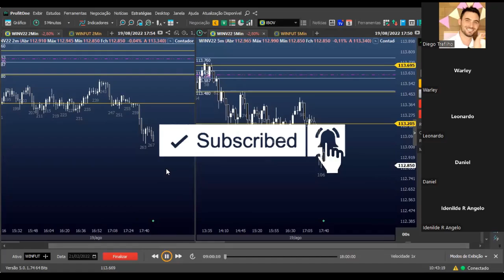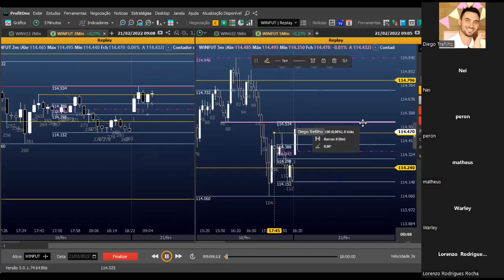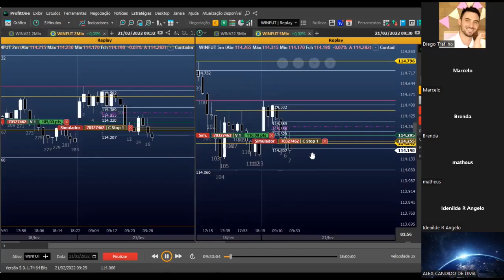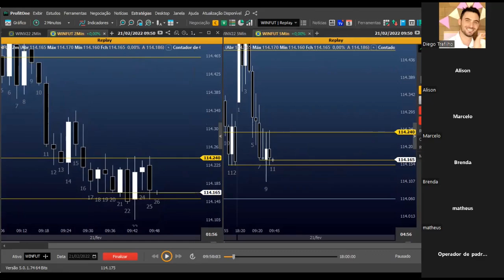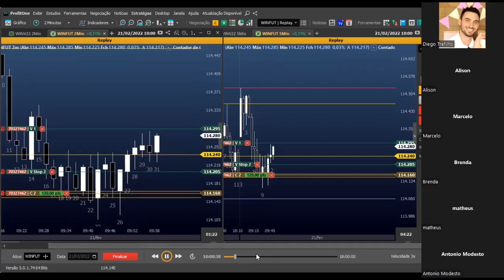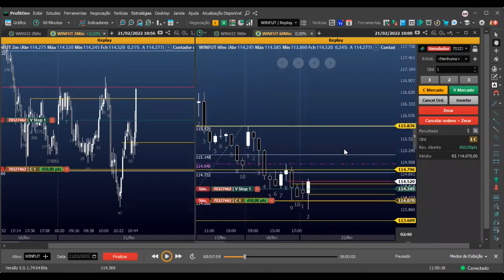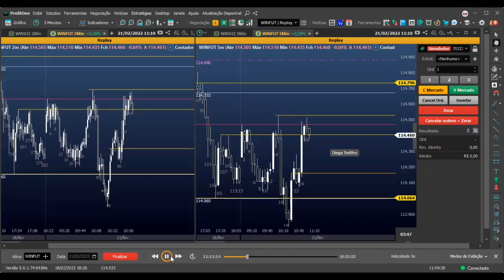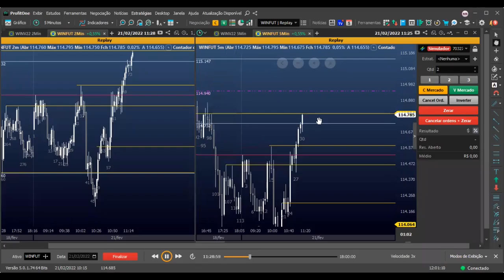ACOMPANHANDO ESTE SAMURAI A OPERAR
- Todo meu operacional extremamente detalhado, e toda  ferramenta que você precisa, para criar sua própria logica
e construir algo individual e que faça sentido para você

💡Nosso Grupo no Telegram ABERTO  ✅✅

🎥 Curso de 0 a 100 da consistência - Aprenda o price action

 - Todo meu operacional extremamente detalhao, e toda  ferramenta que você precisa, para criar sua prória logica
e contruir algo invidual com sua assinatura.